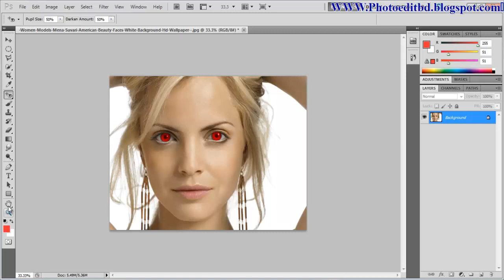Red Eye Tool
We use the "Red Eye tool" only remove red area by black color of eye. It's work like as color replacement tool.